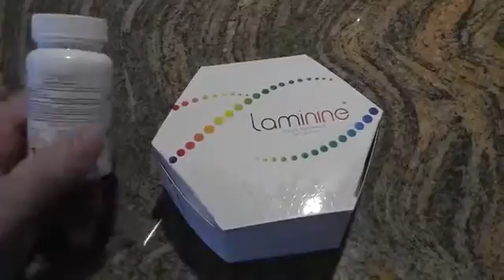LAMININE BASIC INFO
Pls. txt Ronald Torrefiel